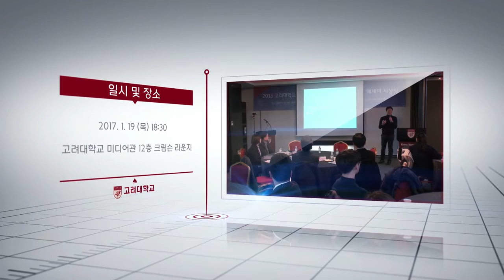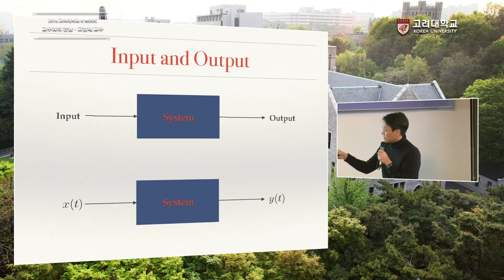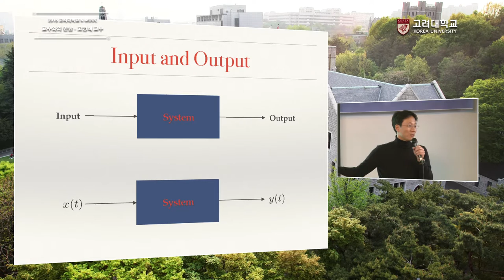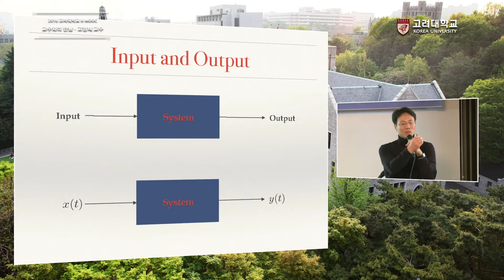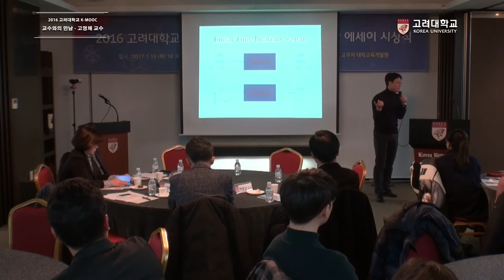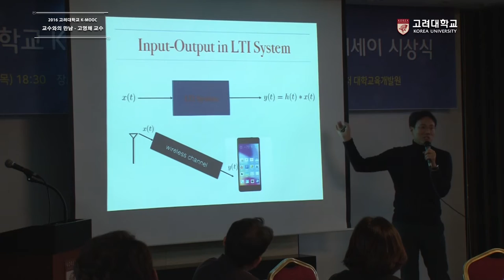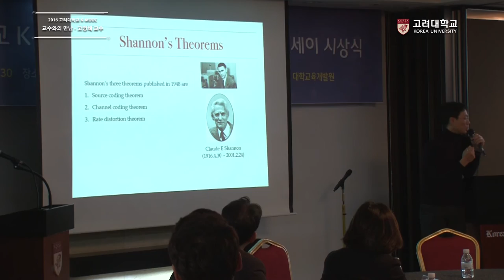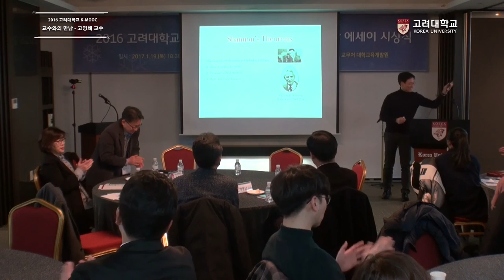[고려대학교 Korea University] 2016 고려대학교 K-MOOC 교수와의 만남 (고영채 교수)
2016 고려대학교 K-MOOC 교수와의 만남 & 수강 에세이 시상식
고영채 교수 (고려대학교 전기전자공학부)
이동통신 공학 특강

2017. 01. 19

고려대학교 미디어관 12층 크림슨 라운지